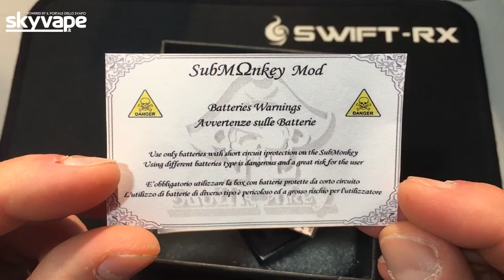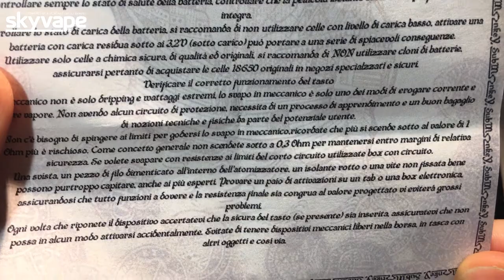RECENSIONE: BLACK MAMBA by SubMonkey MOD [ITA]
SUBMONKEY V3 BlackMamba

Scocca in resina nera effetto gommato
sportello in plexiglass fumé.
Tasto in acciaio inox con logo, lamelle in argento puro .999 sp. 0.4mm
Tazza BF moddog con pin placcato in argento con conduttività elevata
Boccetta super soft 8,5 ml